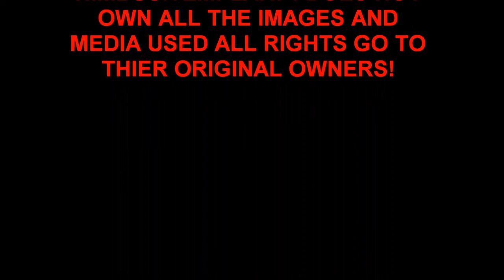Yu-Gi-Oh VRAINS Episode 17 Impressions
Yu-Gi-Oh

Join me as I discuss this weeks episode of Yu-Gi-Oh VRAINS and my thoughts Opinions and,theories about it. I DON'T own Yu-Gi-Oh